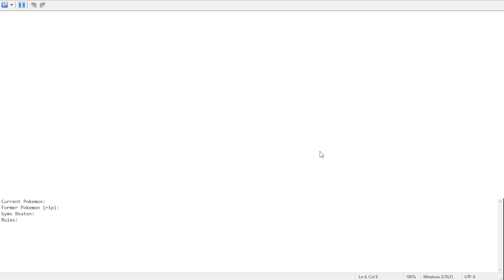Pokemon Heart Gold Nuzlocke Challenge | Setting Up Recording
Special Guests Wrazorleaf and GilTheWil!!!